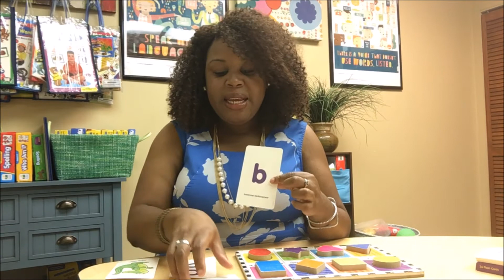Speech Therapy Techniques: Teaching Letter, Shapes, Numbers, and Colors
In this video, I discuss when it is the appropriate time to teach letters, shapes, numbers, and colors to children diagnosed with a speech delay such as a language disorder or an articulation disorder.  Learning letter, shapes, numbers, and colors can be rote information for children with speech delays but can be taught and applied in a more functional way to help close the speech and language gap and move your child toward age appropriate language.

God Bless,
Ashely Sellers, M.Ed., CCC-SLP
Owner-Operator of Speech Language and Beyond, LLC